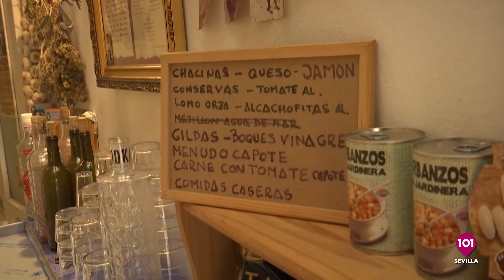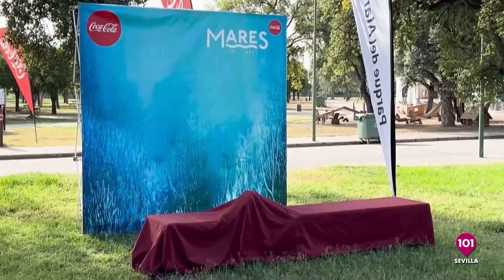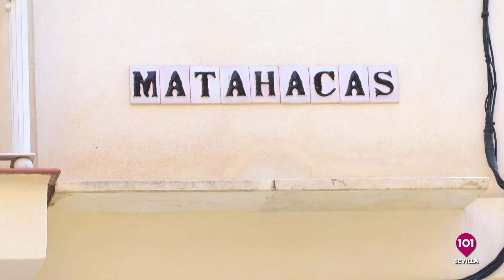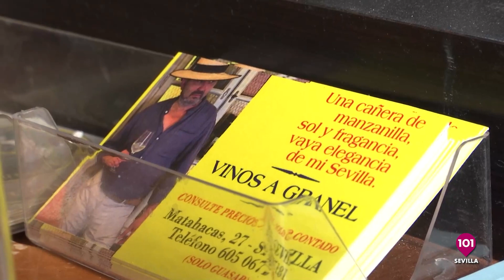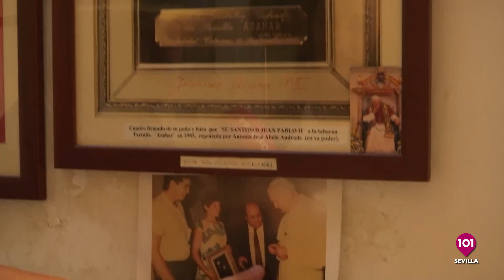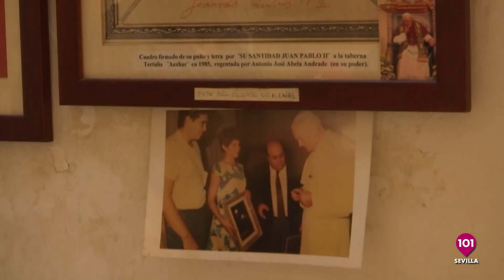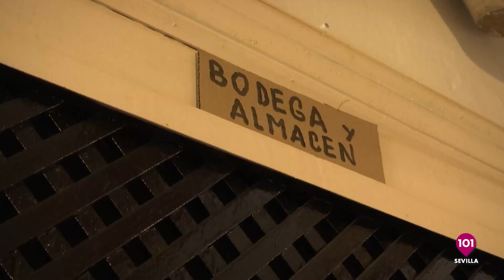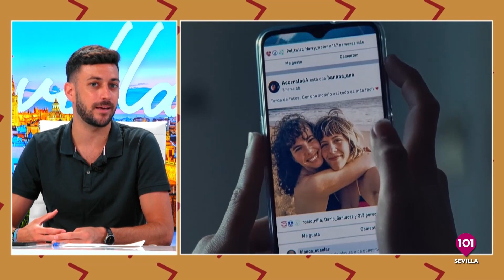El periodista cinematográfico Jesús Aguilar y los actores Juan Botillo y Lorena Ávila | 11 de julio